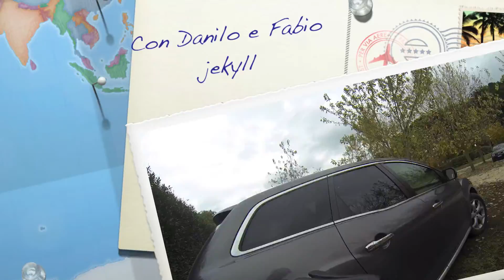Con Danilo e l'amico fabio jekyll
Partito dalla Caffarella , jachelli ,Nemi ,La Foresta ,barbaroscia e ritorno .68,33 Km e 1400 metri di dislivello .